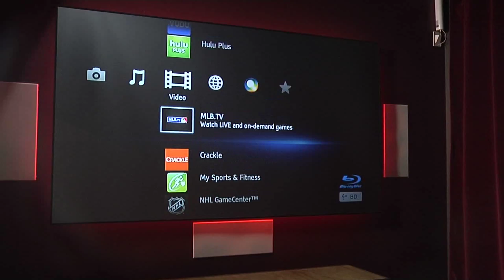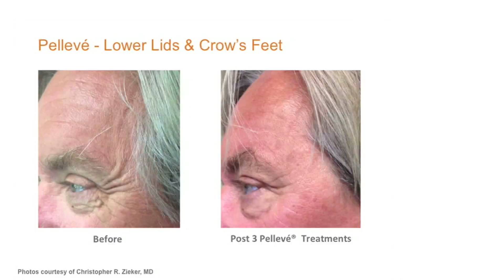Linda Cooper features "Fab Fall Finds" on Shopping Is My Cardio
Host Linda Cooper features terrific Fall Finds on her signature segment "Shopping Is My Cardio" airing on the "Live Love Laugh Today Show with Linda Cooper & Susie McAuley".
Featuring Pelleve, UltraShape and Stellar AV.
Airing on October 11, 2015 on ABC Network,  Dallas market WFAA-8.